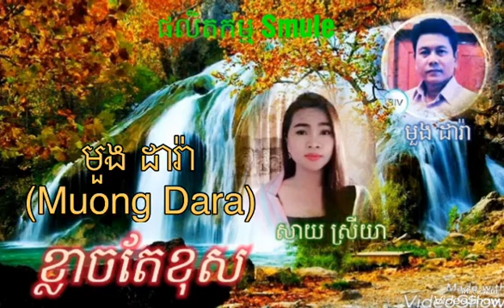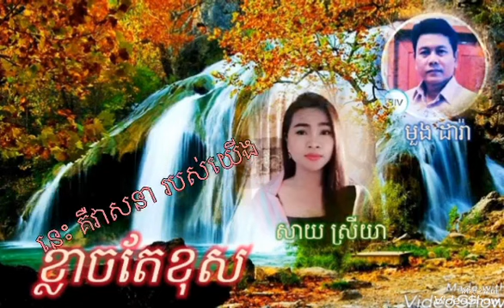ខ្លាចតែខុស ( ច្រៀងកំសាន្តលេងដោយ លោក មួង ដារ៉ា និង អ្នកនាង សាយ ស្រីយា )